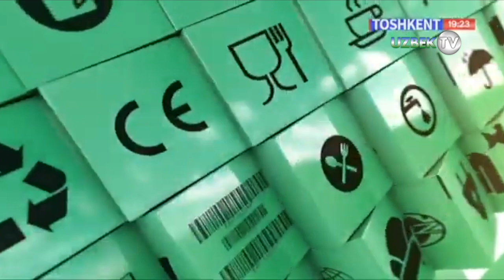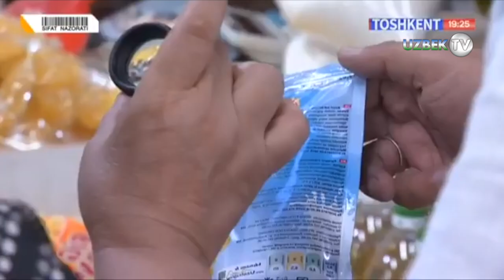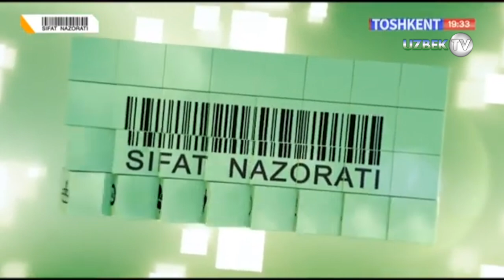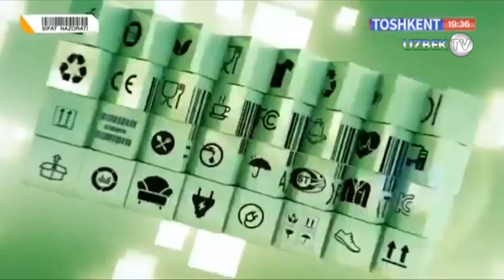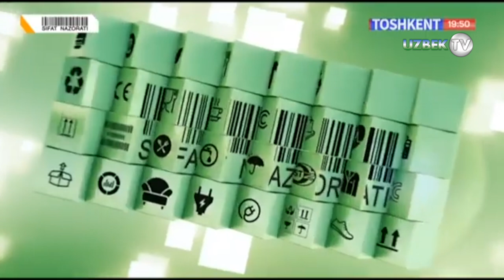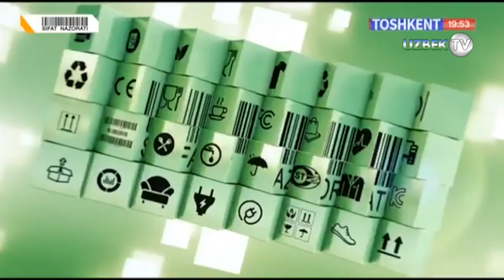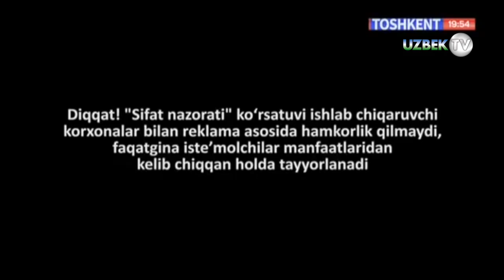Қуйилтирилган сут(сгущёнка) маҳсулотининг сифати талабга жавоб берадими? | Sifat nazorati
"Сифат назорати" кўрсатуви
"Тошкент" телеканали
"Сифат назорати" кўрсатуви Истеъмолчилар ҳуқуқларини ҳимоя қилиш агентлиги, "Ўзстандарт" агентлиги ва Санитария-эпидемилогик осойишталик ва жамоат саломатлиги хизмати билан ҳамкорликда тайёрланади. "Сифат назорати" кўрсатуви ишлаб чиқарувчи корхоналар билан реклама асосида ҳамкорлик қилмайди, фақатгина истеъмолчилар манфаатларидан келиб чиққан ҳолда тайёрланади.
Бугунги кунда дўконларимизнинг расталарига кўз ташласак, ушбу расталаридаги маҳсулотларнинг кўпчилиги юртимизда ишлаб чиқарилаётгани одамни хурсанд қилади. Тўғрида, арзон, сифатли ва маҳаллий маҳсулотлардан тайёрланган бўлса ким ҳам хурсанд бўлмайди дейсиз?
Ана шундай маҳсулотлардан бири бу қуйилтирилган сут(сгущёнка)  маҳсулотидир. Хўш, кўпчилик юртдошларимиз севиб истеъмол қиладиган ушбу қуйилтирилган сут(сгущёнка)  маҳсулоти  сифати қай даражада? Уларнинг ҳаммасини истеъмолга яроқли ва соғлигимизга хавф солмайди дея оламизми? Бу саволларга кўрсатувимиз давомида ойдинлик киритилади.